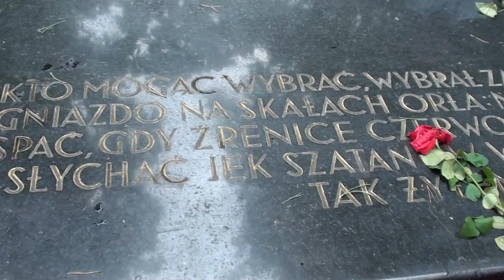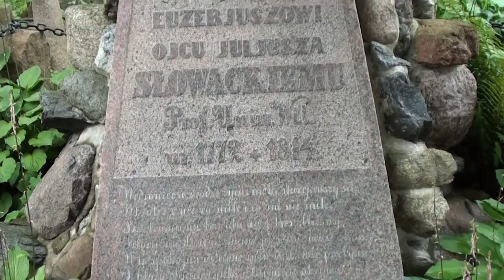Cmentarz na Rossie w Wilnie, Litwa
Ten film przedstawia nasze pożegnanie z Wilnem. Dzień jest smutny nie tylko z racji żegnania się z miastem ale też z racji pobytu na cmentarzu Na Rossie i ponurej pogody. Dopełnieniem tego są więc i smutne piosenki. Słuchając tekstów tych piosenek trzeba mieć na uwadze, że powstały one wiele, wiele lat temu.
Zespół cmentarny w dzielnicy Rossa w Wilnie został wpisany do rejestru zabytków w 1969 roku i jest jedną z czterech polskich nekropolii narodowych (Warszawa, Kraków, Lwów, Wilno).